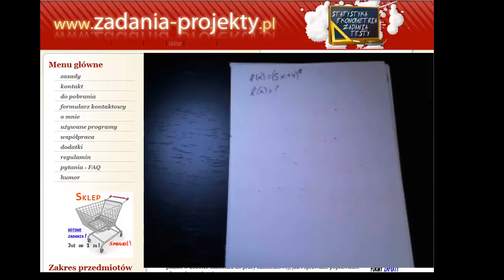Analiza funkcji - pochodna funkcji złożonej ręcznie liczona - powtórzenie na studia - odc. 8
W filmie przypominam jak wykonać obliczenie pochodnej funkcji złożonej o 1 zmiennej, gdy funkcja składa się z pierwiastka i funkcji liniowej pod nim.
Omawiam tak prosto, jak potrafię, aby było to zrozumiałe.

Zapoznaj się z innymi przykładami z playlisty "Powtórka".